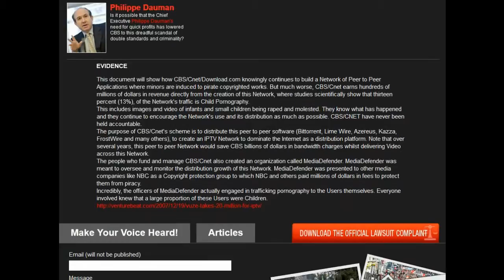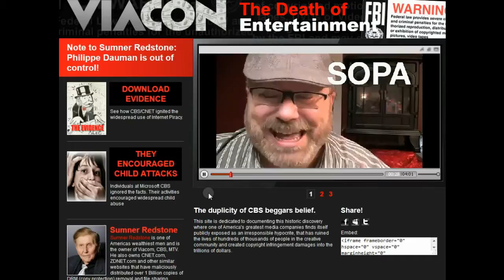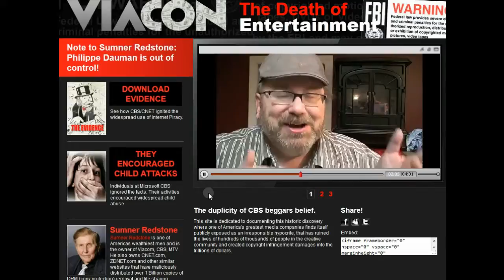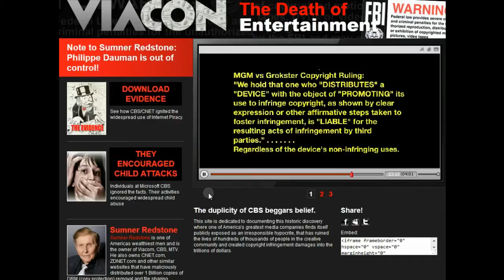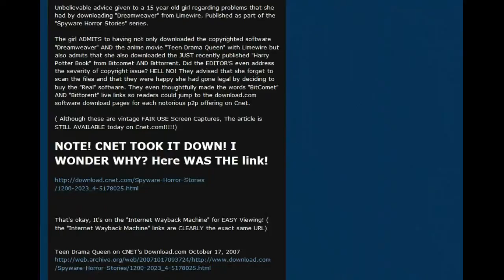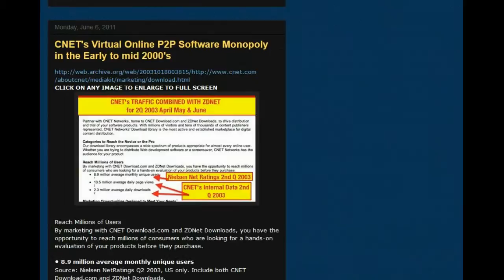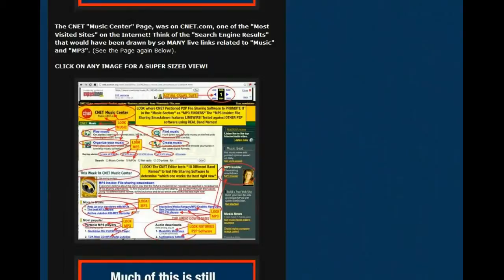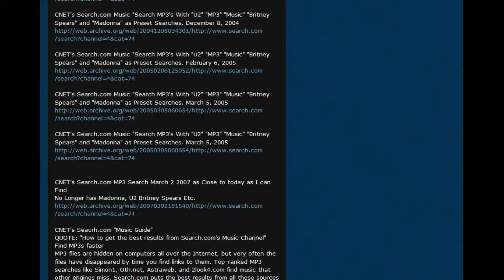The Death of Entertainment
Uploaded by tatoott1009 on Dec 26, 2011